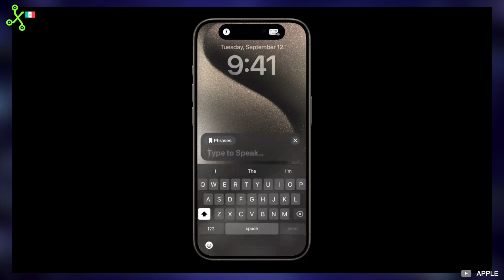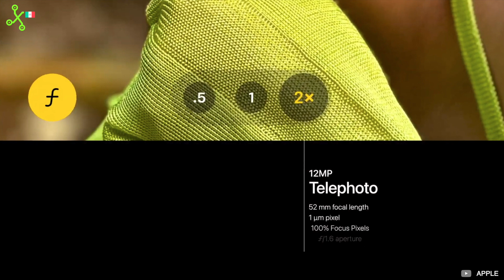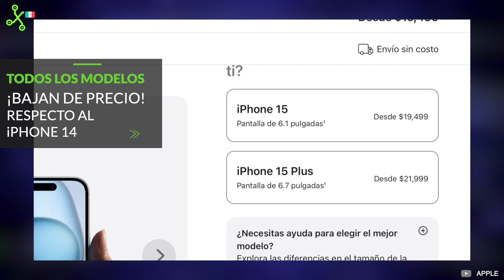iPhone 15 y 15 Pro: PRECIO en México, lanzamiento y TODAS sus características en 5 minutos